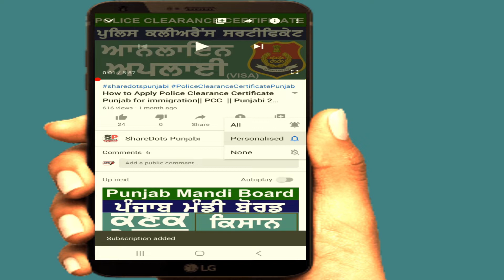Ban 59 Chinese apps from Playstore and Apple Appstore || What will happen to the phone install apps.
Friends, as you know, the Central Government has banned 59 Chinese apps across India. I got a call from some of my friends that these apps are running on us. Why didn't it stop and there was no harm in it and many more questions they asked me about them. Well I told them. But one of their friends said that you should make a video with complete information about it so that everyone can know about it. Friends, in this video I will explain the disadvantages of having this app in your phone and how the government will remove this app from your phone. Let's start the current video. Friends, last night's news was coming out that the central government has banned 59 Chinese apps. These include Tic Tac Toe, Hello, Share It, UC Browser, etc. Many of these apps have been removed from the Play Store and Apple App Store and the process of removing the remaining apps is underway. They too will be removed soon. This question may come to your mind that this app has been removed from the Play Store and Apple App Store. But they are already installed in our phone. How the government removed it or the apps they installed will continue to run. Friends, you may receive a message at any time to delete these apps from your phone and if you delete that message, these apps will stop working. But if you cancel it, these apps will continue to run on your phone. Now the question is that if these apps continue to run then we are not at a loss. Because many Indians have got a lot of popularity from these apps and they are worried about their closure. But friends, you know that India and China are at war. In which many of our military heroes have been martyred and China used to get personal information of the people of our country through these apps. So the Government of India had to take this step. Friends China can do more personal harm to you through these apps. The rest of my request is that we should also support the government by deleting these apps. But if you do not want to delete these apps, you do not keep any country's personal information in your mobile. The rest of this app is installed. How to close it. About what I knew. I gave that ten. But the government can remove it in any way. Thank you.

Cover Topic :-
1. 59 Chinese apps ban.
2. tiktok ban.
3. helo ban.
4. Ban 59 Chinese apps from Playstore and Apple Appstore.
5. india ban chinese apps.

# heloban
# 59Chineseappsban